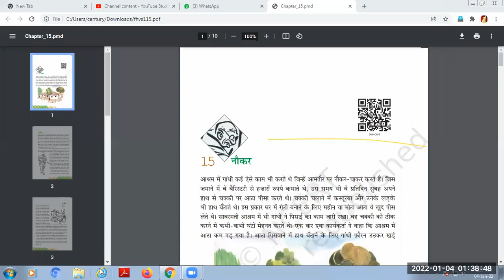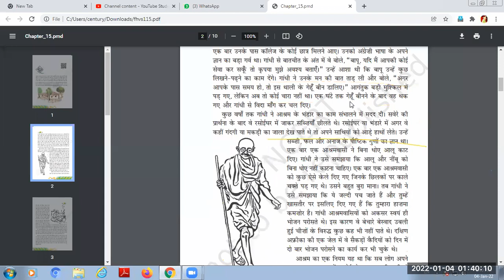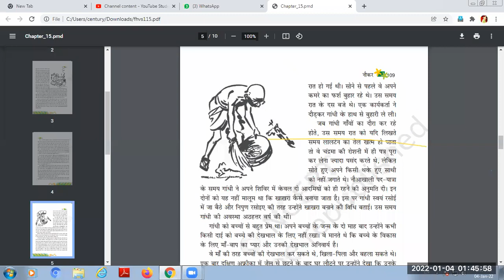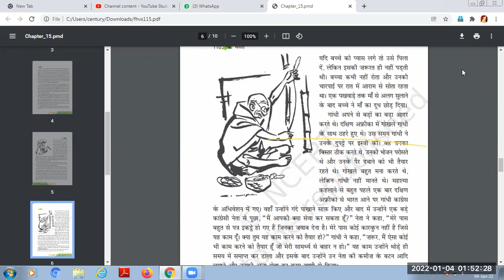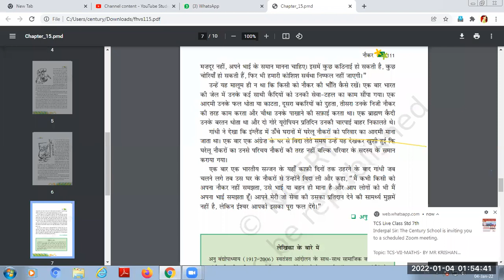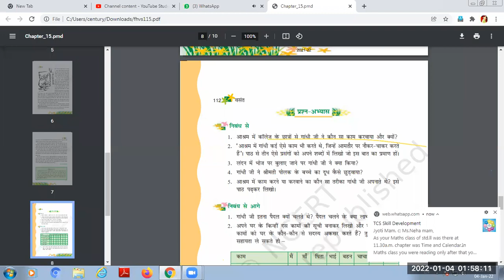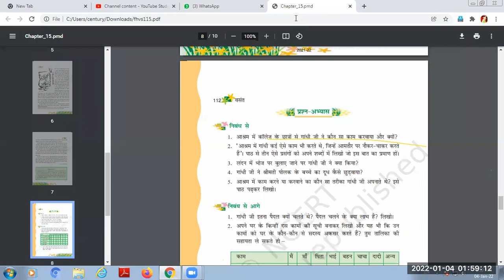TCS VI - Hindi Topic - Ch- 15 ( नौकर)